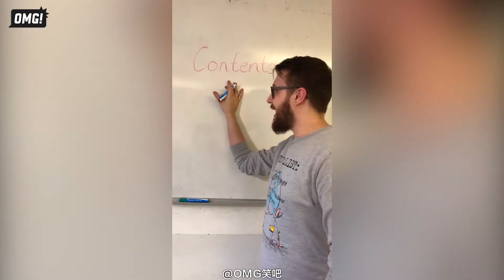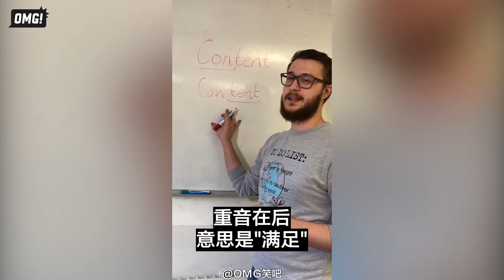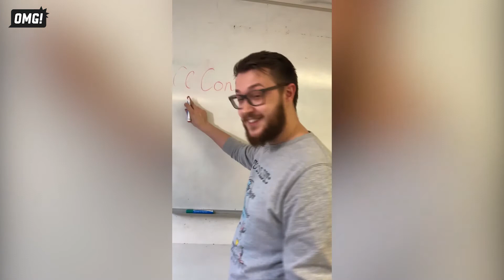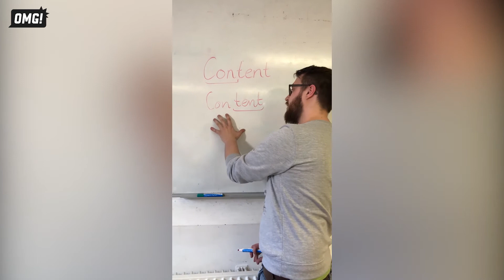【OMG学英语 Vol.1】Go还有这个意思？！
我到今天才明白阿尔法狗为什么叫Alphago。

《OMG!笑吧》关注全球年轻人生活方式，聚焦中西文化差异，每周二周五更新原创搞笑视频。'OMG! XIAOBA' is an original comedy video channel focusing on Chinese and Western culture.

新浪微博 @OMG笑吧
微信公众号 OMG_XIAOBA